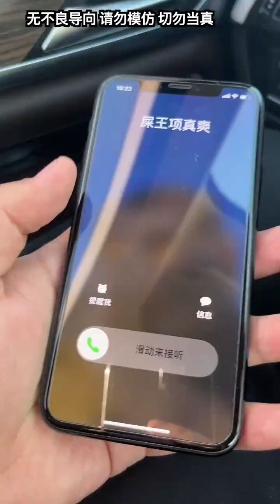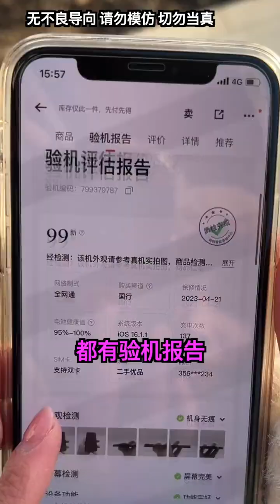我真是服了，我只想跟厕所管理员礼貌的问声好！兄弟